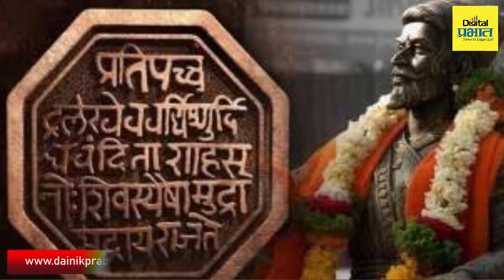Ajit Pawar | योगींच्या दाव्यावरून विरोधकांकडून अजित पवारांच्या कोंडीचा प्रयत्न पण…